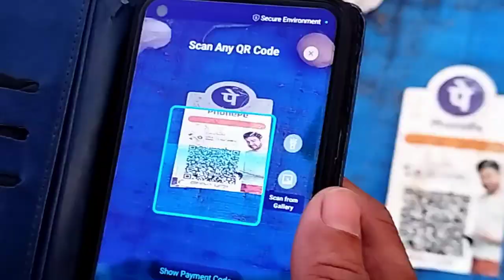हैदराबाद Sunday market Nooruddeen vlogs